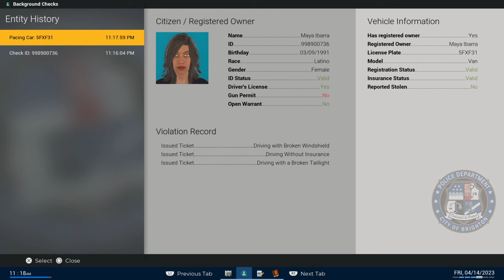Police Simulator Pulling Someone Over For Running A Red Light